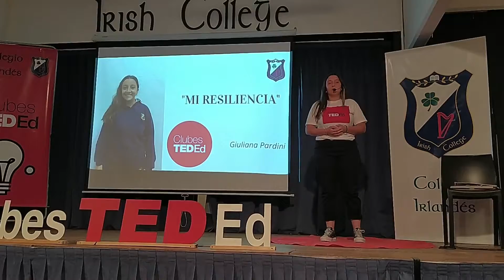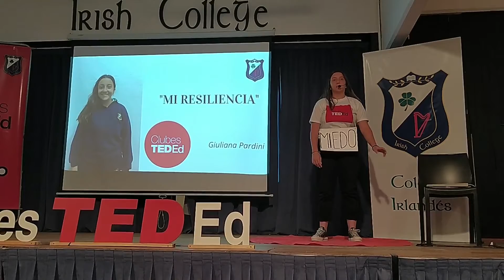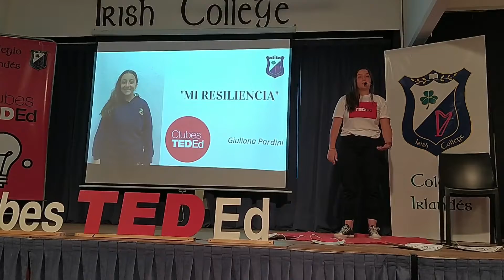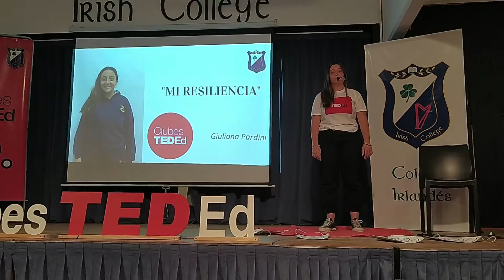Mi resiliencia - Giuliana Pardini - Clubes TED-Ed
ClubesTedEd - INSTITUTO IRLANDES - Licencia: 2021
Titulo: Mi resiliencia
Dada por: Giuliana Pardini